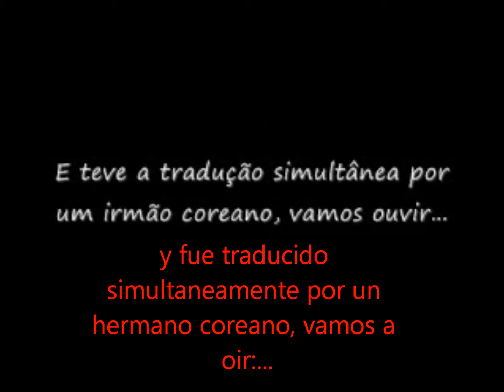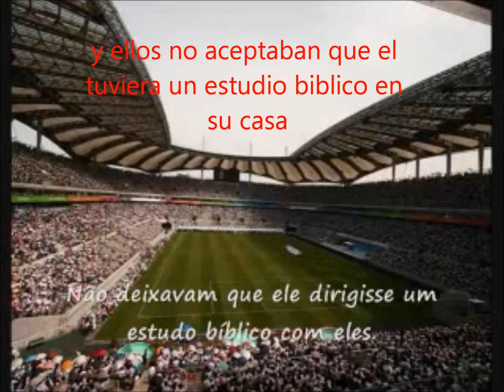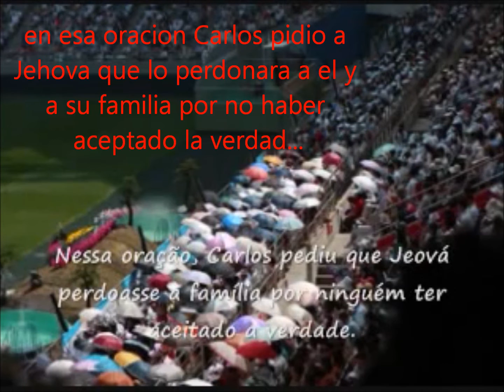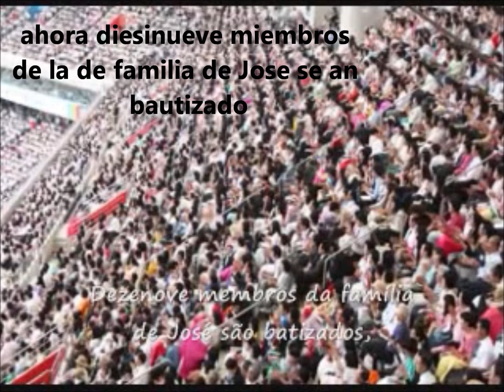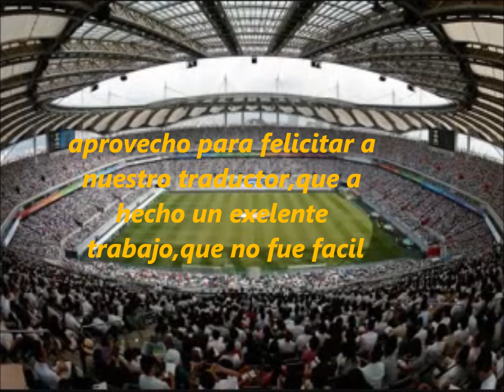el poder de la oracion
experiencia desde corea subtitulado en español ...  salmos 65,4: Feliz es aquel a quien tú escoges y haces que se acerque,
para que resida en tus patios.
Ciertamente quedaremos satisfechos con la bondad de tu casa,
el lugar santo de tu templo.